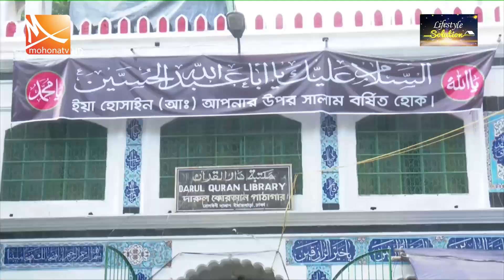পবিত্র আশুরায় তাজিয়া মিছিলে হায় হোসেন, হায় হোসেন মাতম | Mohona TV